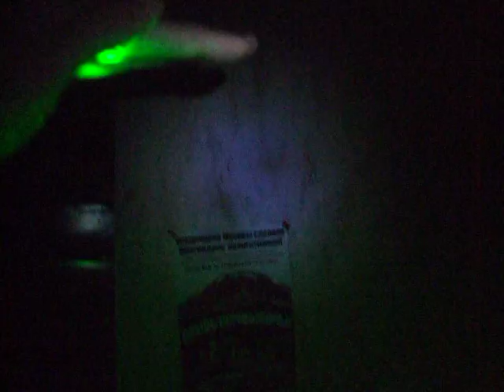One string of my future Laser Harp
This is the simpliest Laser Harp ever: a green laser pen coupled with SHARP IR sensor, old-school sound buzzer  and a custom Arduino TonePitchFollower sketch